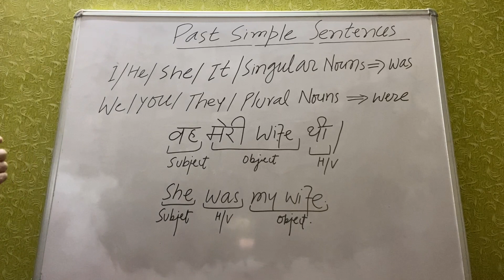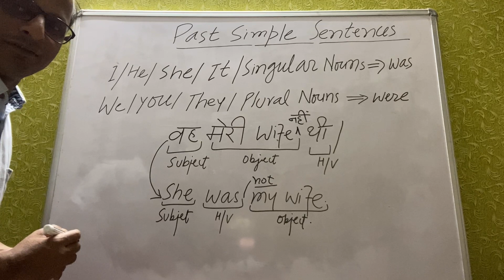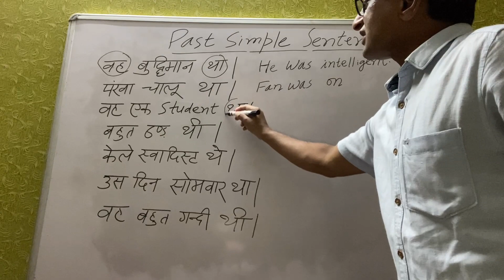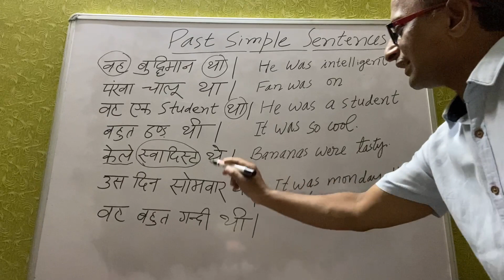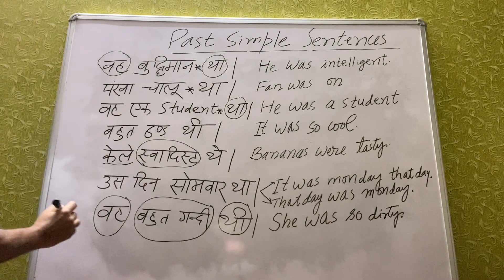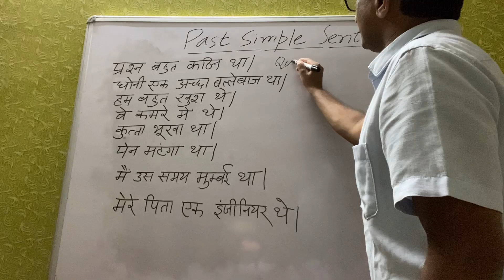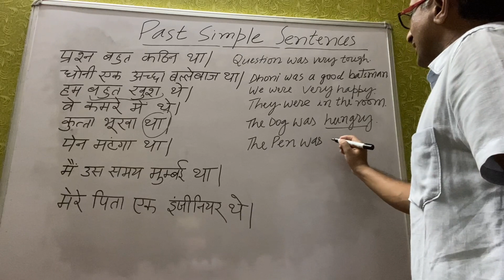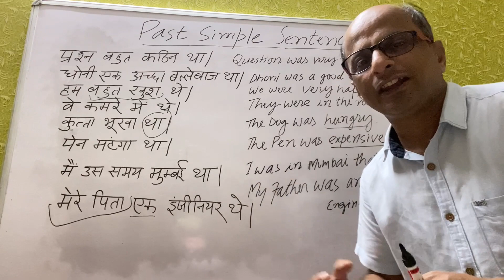Simple Past Tense by use of was, were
We have explained all below mentioned in this Video.
simple tense
सिम्पल टेन्स
translation kaise banaen
translation
kaise banaen
translation kaise karen
translation kaise banaya jata hai
translation kaise karte hain
translation kaise banayenge
tense kaise banaen
tense kaise karte hain
tense kaise banaenge
translation hindi to english
translation video
tenses
tense in english
translation kaise kare hindi to english
translation kaise kare
translation kaise samjhe